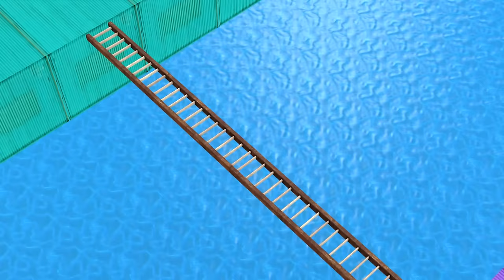Scary Teacher 3D vs Squid Game Ride a Motorbike on Spiderman's Bridge 5 Times Challenge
scary teacher
nick
tani
ice scream 3
hello neigbor
games
animation
miss t
troll
prank
comedy
scary teacher nick and tani
cartoon
3d
learn
best troll
funny troll